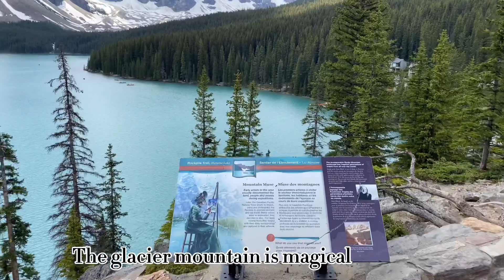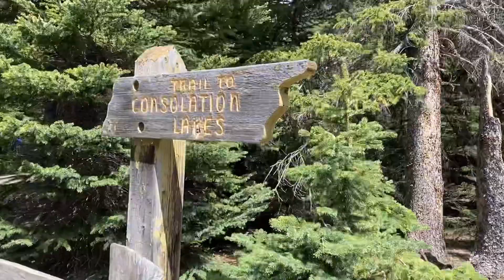Morraine Lake Alberta Canada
Amazing Morraine Lake